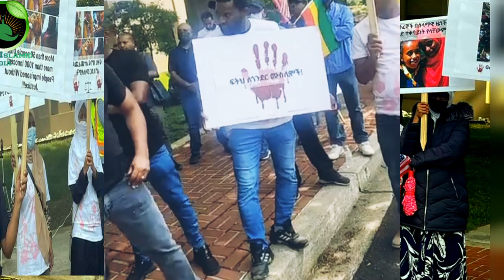ሙስሊም የትም ቢሆን እንደ አንድ አካል ነው ማለእ እንዲህነው ጎንደር የተጨፈጨፉትን ሙስሊሞች ለአለም አሰሙ ዋሽንግተን ያሉ ሙስሊሞች ማሻአላህ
የትም ቢኖር ሙስሊም አንድ አካል ነው